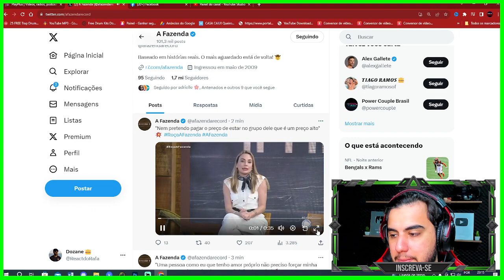RACHEL SHEHERAZADE DETONOU YURI APÓS SER INDICADA A ROÇA!!! Confira o discurso dela | A Fazenda 15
Acesse nosso site e vote!